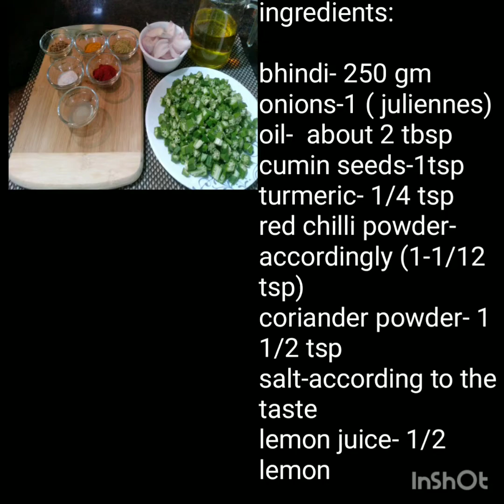ऐसे भिंडी बनाएंगे तो बार बार मांगेंगे /Bhindi ki sabji/okra recipe/ भिंडी अब से चिपचिपी नहीं बनेगी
Hello friends.
So I m here again with my new recipe. Everyone likes bhindi ki sabji or okra sabzi. This is a perfect daily veg for lunch or dinner or for tiffin. Sometimes bhindi or lady finger gets sticky while cooking. To get rid of this problem always dry bhindi before cutting .
Try this simple, easy sabji recipe.

Taste on the plate channel serve you easy and simple food recipes. This channel is all about vegetarian recipes.